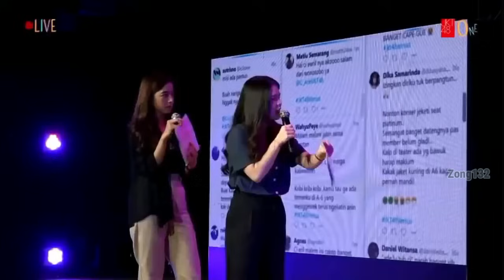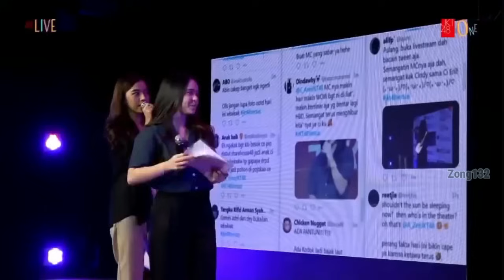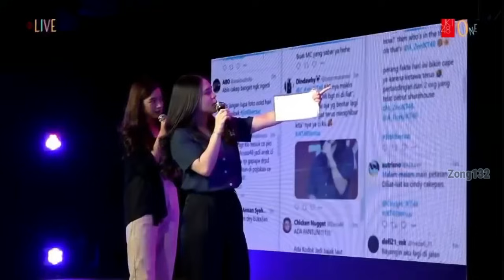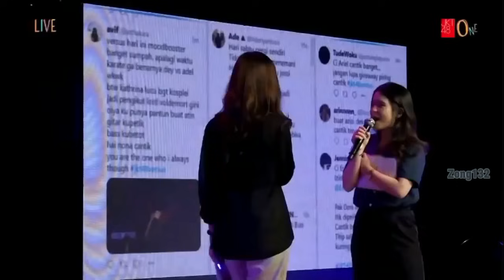JKT48 Versus (Team Anak Tiktok Vs Team Anak Instagram) 08-05-2021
Share ke teman temannya ya kak :)

JKT48 JKT48Versus